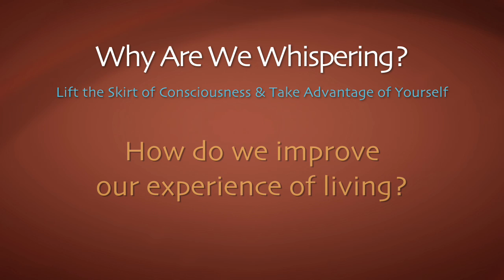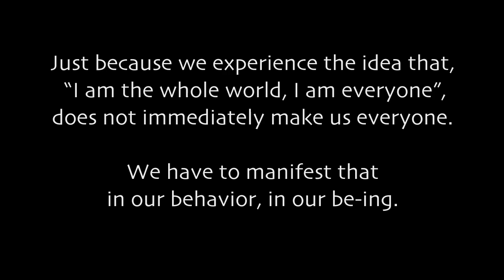How do we improve our experience of living? Quantum physicist Dr. Amit Goswami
Dr. Amit Goswami talks about how we are quantum, explores unity consciousness, and why this is essential to improving our experience of being human.

What are the transformative messages of quantum physics?

First, consciousness is the ground of all being, and all objects of our experience (sensing, thinking, feeling, and intuition) are quantum possibilities for consciousness to choose from.

"Just because we experience the idea, the insight that -- I am the whole world, I am everyone -- does not immediately make us everyone.

We have to manifest that in our behavior, in our be-ing.

Natalie Geld, author of Sensual Intelligence and founder of MedNeuro filmed and interviewed Amit at the Science & Nonduality Conference.